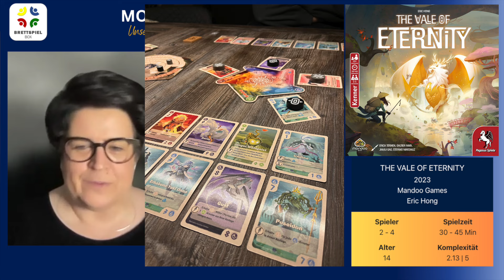Monatsbox der Brettspielbox: welche Brettspiele haben wir im März gespielt?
Eine neue Monatsbox mit Carina und mir.
Inhalt:
■ TowerBrix (Kosmos)
■ Trio (Asmodee)
■ Stadt, Land, Boom (moses.)
■ Vale of Eternity (Pegasus)
■ Pick a Pen (Amigo)
■ Cafe Barista (Korea Boardgames / Asmodee)
■ Rauha (Skellig)
■ Patterns (Lookout Spiele)
■ Cuzco (Queen Games)

Hallo ich bin Christoph und berichte seit 2014 mit voller Leidenschaft über Brettspiele. Hier bei in Form von News, Rezensionen und Eventberichterstattungen.

▶▶ Weitergehende Informationen rund um die Brettspielbox findet ihr hier:

Ich freue mich sehr, wenn du mich dabei unterstützt. Vielen Dank ❤️

Feste Termine der Brettspielbox:
■ Montags: Brettspielbox-News Blog
■ Dienstags: Brettspielbox Kolumne (Video)
■ Mittwochs: Rezension
■ Donnerstags: Brettspielbox-News (Video)
■ Freitags: Dies und das
■ Samstag: Crowdfunding News